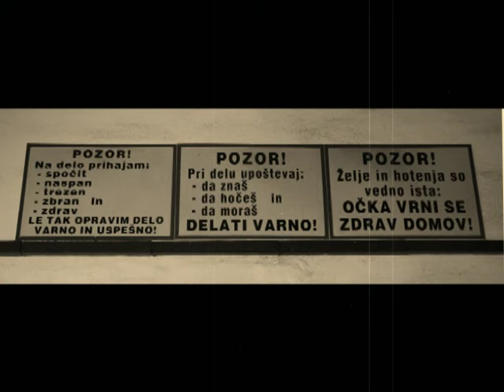Naš ata - Mladi Upi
Pesem je odigrala skupina Mladi upi iz Trbovelj. S skladbo Naš ata so zmagali na popevki Vesele jeseni leta 1984. Opisuje življenje rudarskih družin nekoč in danes. Glasba: Oto Pestner, besedilo: Jože Čibej